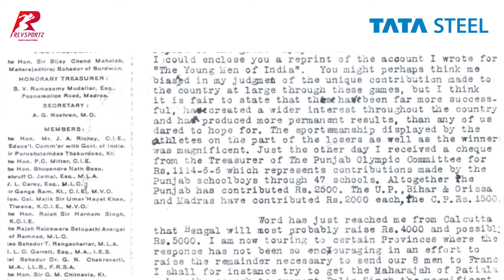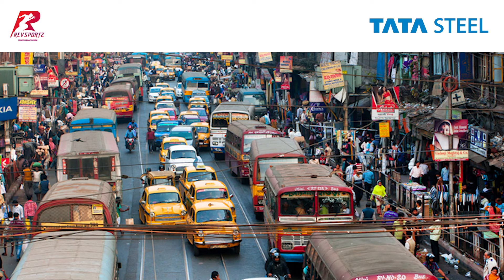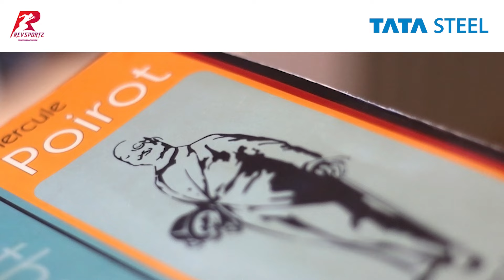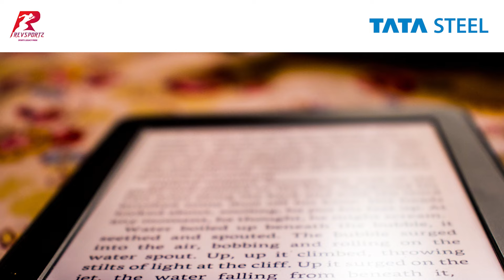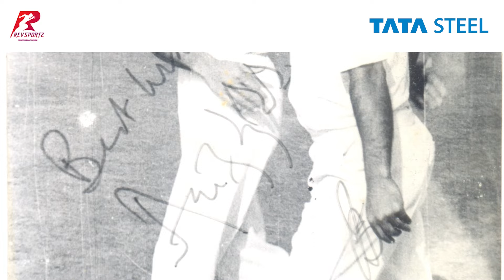T V Narendran Interview:At Tata Steel,sports is about connecting with the community|Leadership Talks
🚨 Exclusive

"At Tata Steel, sports is about connecting with the community, not just brand building" — T.V. Narendran, MD and Global CEO, Tata Steel, in the inaugural episode of Leadership Talks: Life Lessons from Sports.

A must-watch series where top corporates share how sports has impacted their careers and helped them in boardrooms.